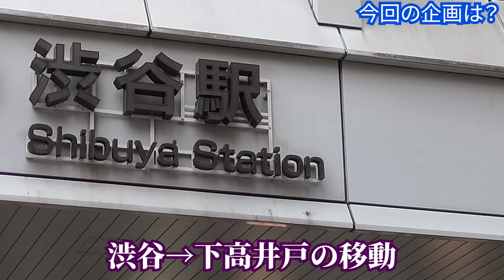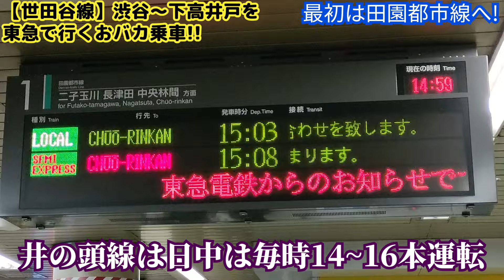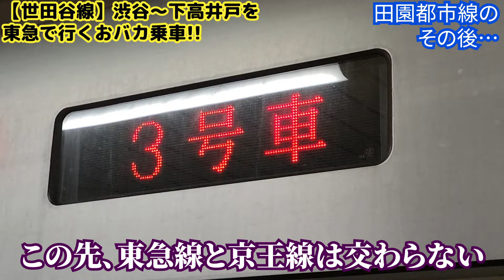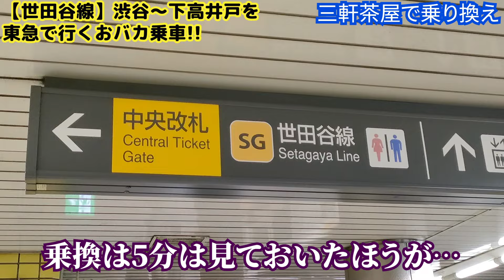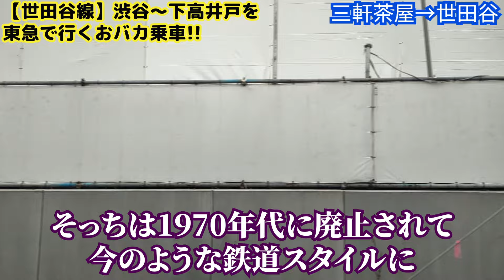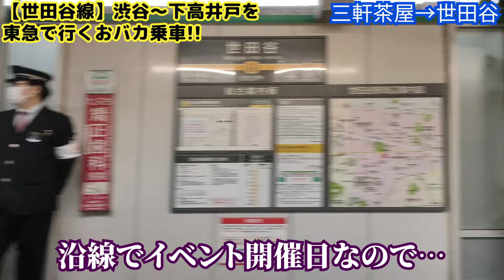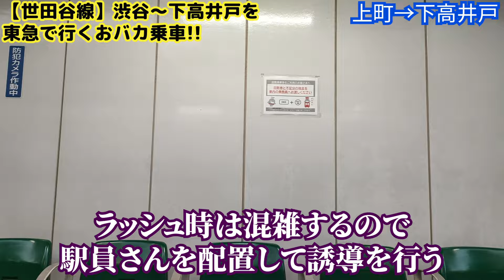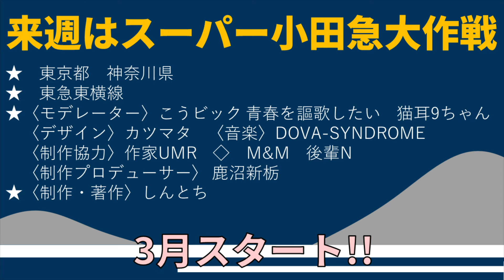【世田谷線遅い】渋谷～下高井戸を東急線で行くおバカ乗車！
今回は短めです

動画の感想やしんとちへのメッセージは何でもフォームをご利用ください！

★SNS・問い合わせ先
Twitterでは、配信後一言ウラ話を呟き中。
また、御用の方は、しんとちの何でもフォームにお願いします!!